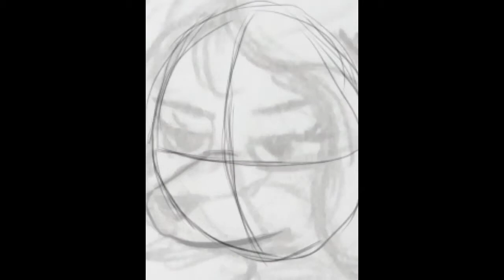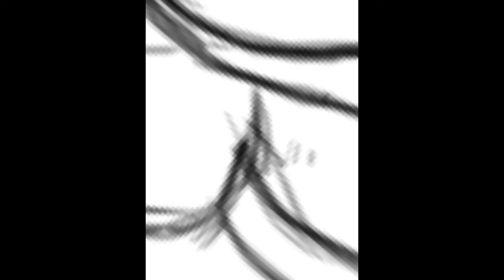Speed sketching - Fail and learn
I'm just an average artist that like to draw. When I sketch I sometimes have sketch, erase, sketch, erase, sketch, erase until I get it right... or give up. The point is, it is no shame to go back, your first line or your tenth don't have to be perfect. Just keep up until you get it the way you want it :)